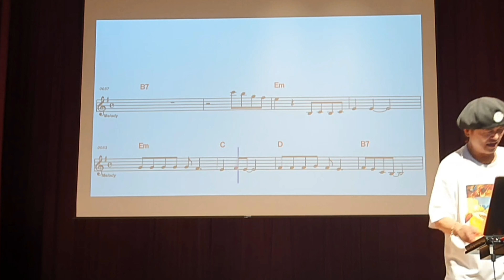정끊는약/원곡 류계영(명품강의) 노래강사 송광호노래교실/ 송파청소년센터